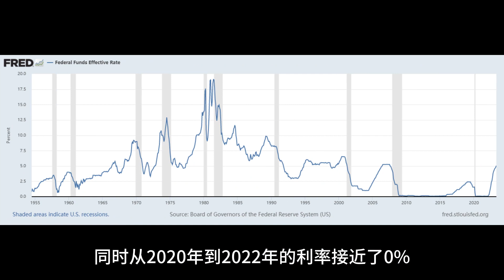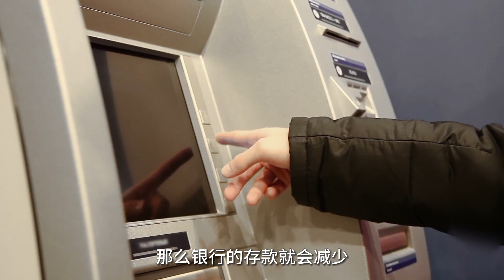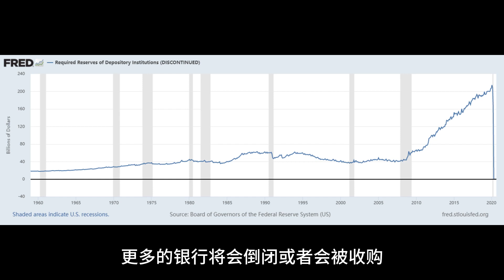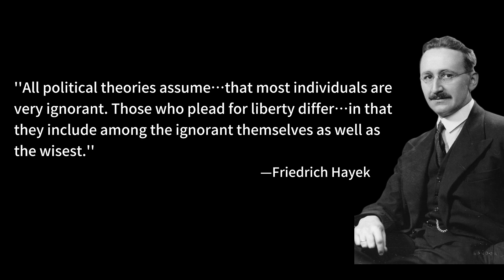美国经济的未来：下半年是否会经济衰退？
欢迎来到经济学小白。本期，我将带你深度剖析2023年下半年美国经济的走向，包括通胀，债务，以及股债市场泡沫等问题。希望提供详实的数据分析，还有对未来的预测。让我们一同探讨，揭秘美国经济的未来。